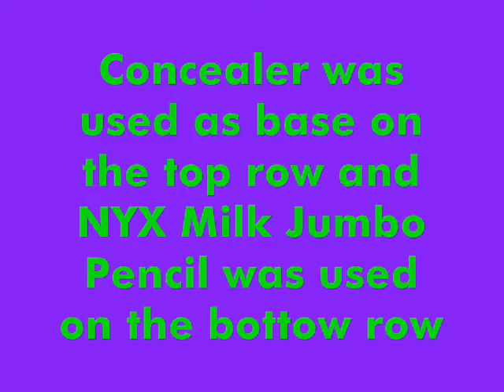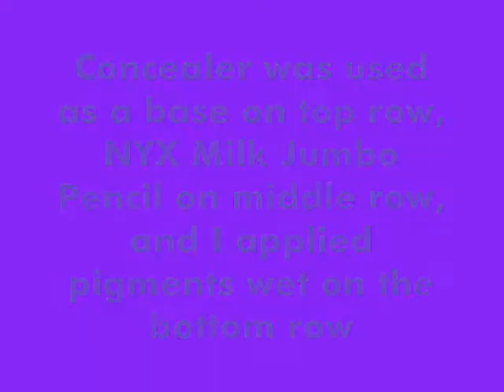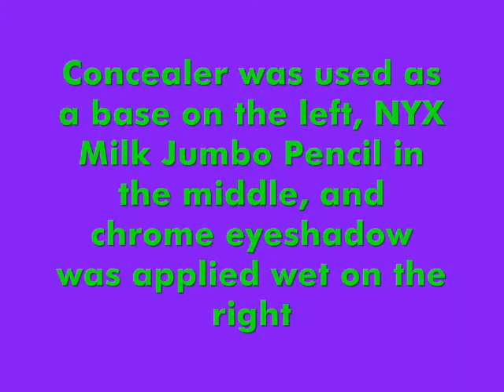NYX Swatches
NYX Trios
NYX Pigments
NYX Chrome Eyeshadows
NYX Rouge Creme Blushes
NYX Diamond Sparkle Lipglosses
NYX Long Lip Pencils
NYX Round Lipsticks

I forgot to take pictures of my NYX Single Eyeshadows and Jumbo Pencils. When I get a new haul of NYX stuff i'll take pictures then! :)

Also available at:
Ulta Stores
Fragrance Outlet Stores
Women's Retail Stores: 579, cutegirls.com, essence